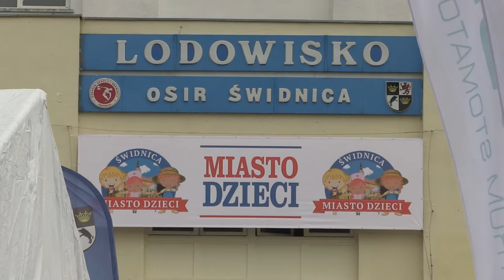Miasto Dzieci 2015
Ruszył pierwszy turnus II edycji projektu Miasto Dzieci 2015. Blisko 350 dzieci już się wspaniale bawi.